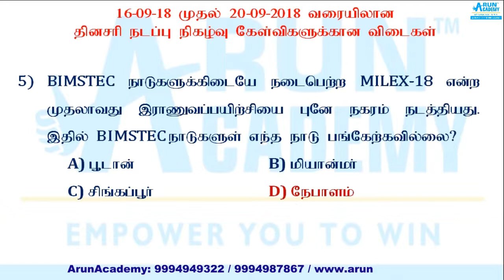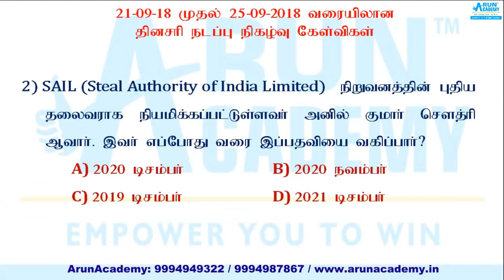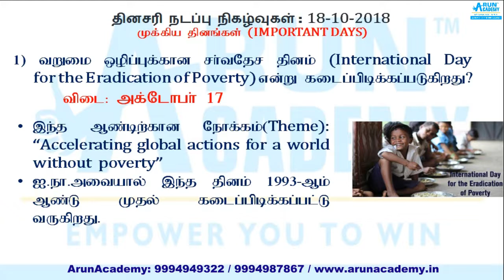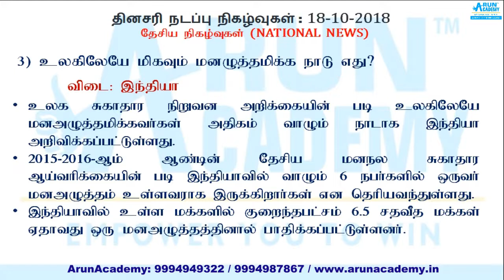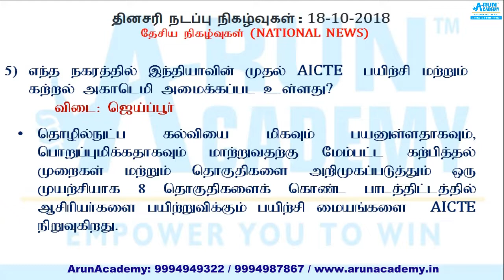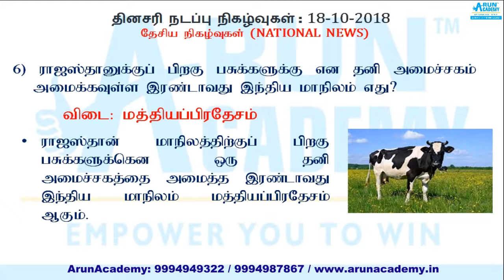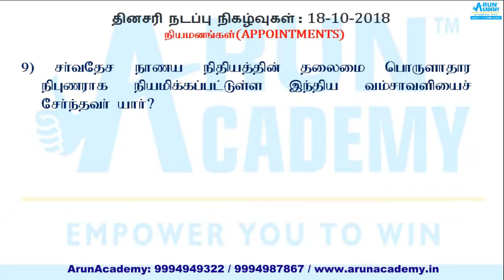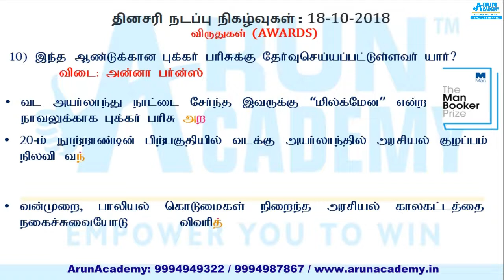18-10-2018 - Important Current Affairs- தினசரி நடப்பு நிகழ்வுகள்: TNPSC, Railways, SSC, S.I exams